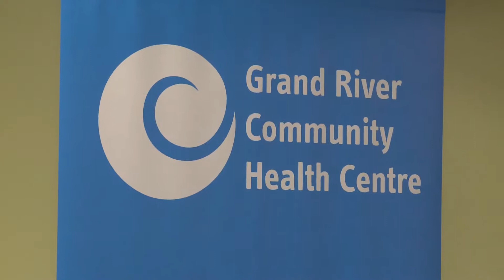Grand River Community Health Centre - Grand Opening